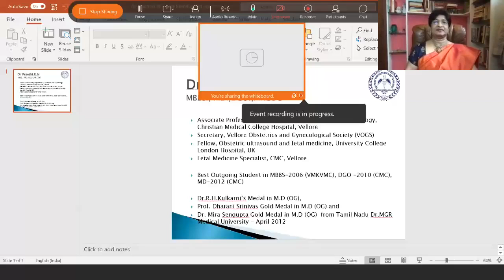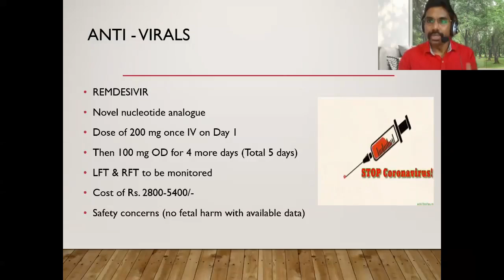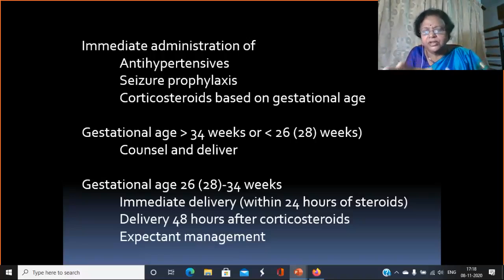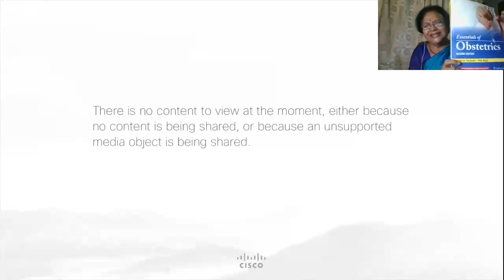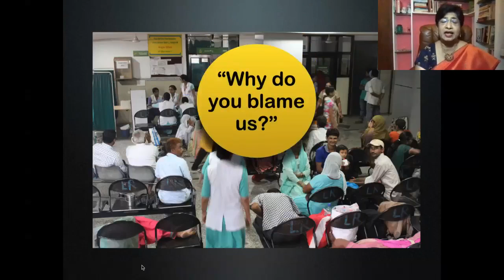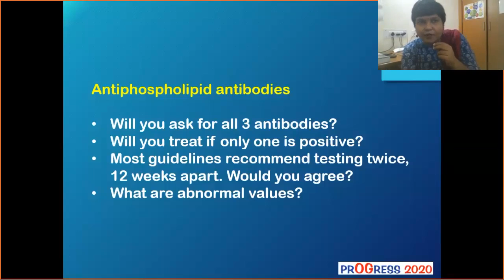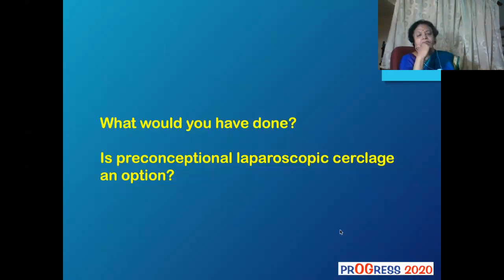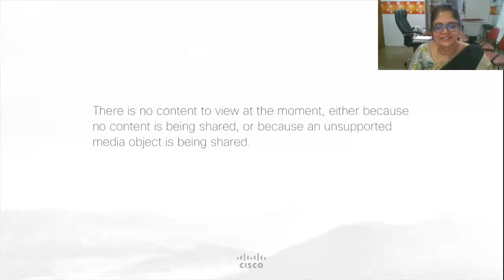PrOGress 2020 and Book Launch of Essentials of Obstetrics, 2nd Edition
The PROGRESS series of conferences has always staunchly focused on helping physicians apply evidence to practice. PrOGress 2020 addresses some important clinical dilemmas faced by obstetricians, both those with years of experience or those just starting their careers. We are also pleased to release the 2nd edition of Essentials of Obstetrics, the textbook that has become extremely popular in medical colleges across the country.

By watching this event video, you will:

• Learn if and how Sars-CoV-2 affects pregnancy
• Obtain evidence-based information on common clinical problems
• Have an insight into respectful maternity care
• Have the opportunity to clear your doubts during the extensive audience interaction.